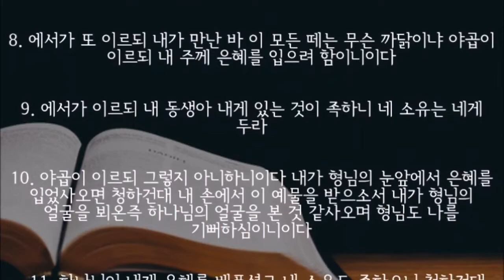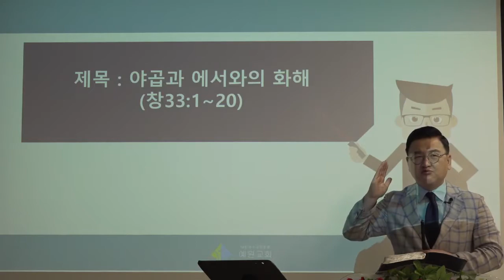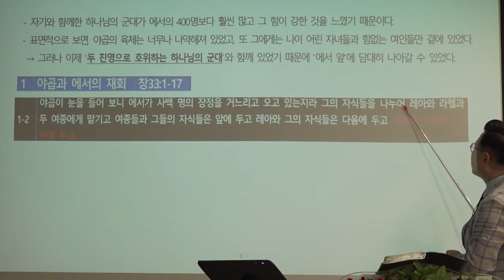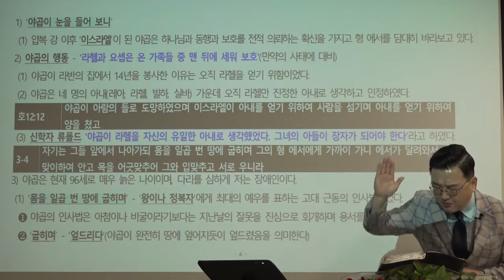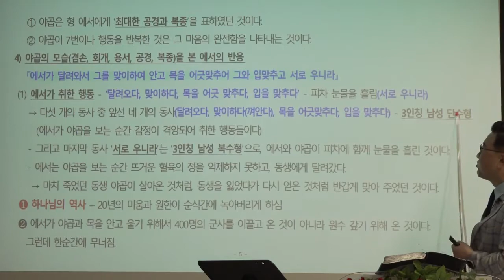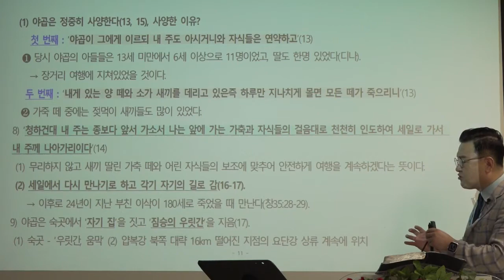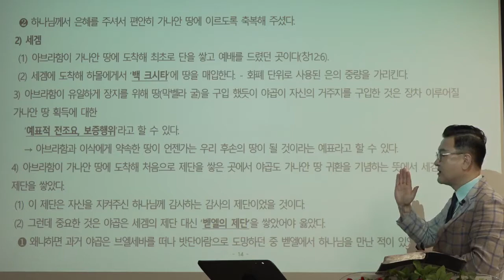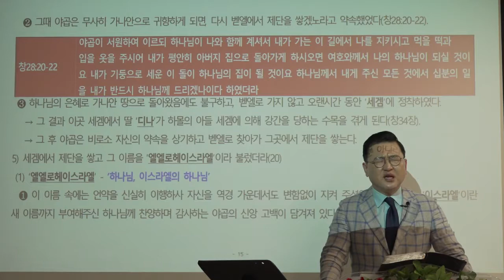[예원교회] 훈련반 4기- 성경반(5)-야곱과 에서와의 화해-창33:1~20-김현길 목사-2021.08.22